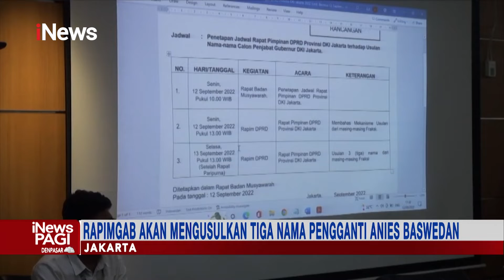DPRD DKI Jakarta Saring Nama Kandidat Pengganti Anies iNewsPagi 13/09